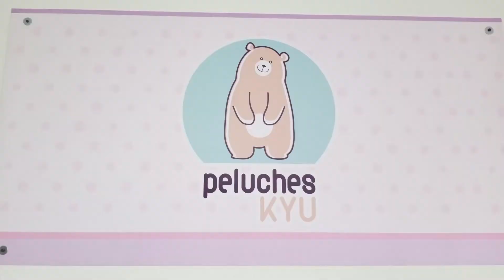ASÍ SE CREÓ EL PELUCHE MÁS GRANDE DEL MUNDO /😱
En éste video podrás ver todo el proceso de cómo se creó el peluche más grande del mundo (XONITA) y también podrás ver a los creadores y saber todo sobre su realización.